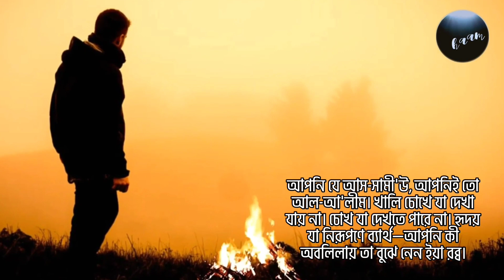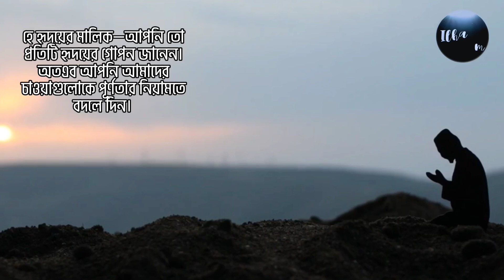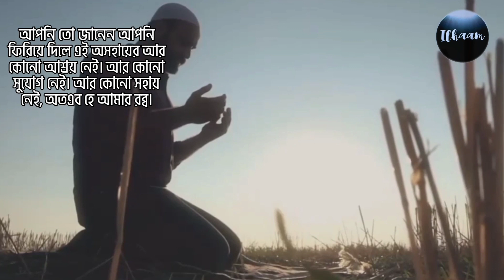রবের নিকট আত্মসমর্পণ।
রবের নিকট আত্মসমর্পণ, যে ভাবে দোয়া করলে আল্লাহ তায়া’লা আপনার দোয়া কবুল করবেন।

আবদুল্লাহ ইবনে আমর রাযিয়াল্লাহু আনহু হতে বর্ণিত। রাসূলুল্লাহ সাল্লাল্লাহু আলাইহি ওয়াসাল্লাম বলেছেন,  আমার পক্ষ থেকে একটি বাণী হলেও তা পৌছিয়ে দাও।
(বুখারী)
আমরা প্রত্যেকটি কাজ আল্লাহর সন্তুষ্টি লাভের উদ্দেশ্যে করব যাতে দুনিয়াতে কল্যাণ এবং আখিরাতে জান্নাতের নিয়মত লাভ করতে পারি।

amader channel Facebook id link
Facebook id link ⤵